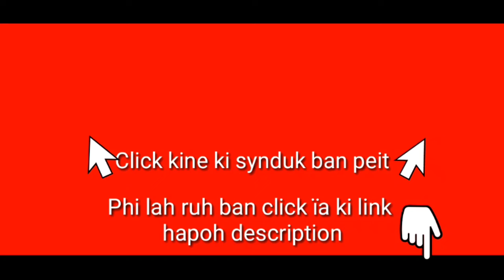Ko Jingbabe, Khasi Music Video; yn pyllait paitbah noh shen ha YouTube ha Meban Channel